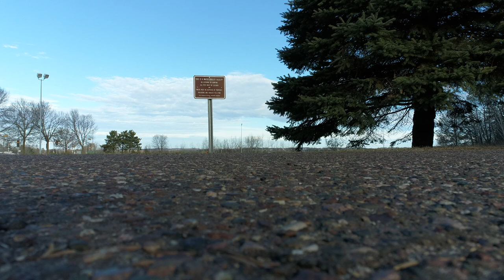11 24 17 Oakwood Mall On Black Friday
11-24-17 I had a battery sitting here ready to go, so I thought I would take a run out to the Oakwood Mall to see how things were looking for Black Friday. Surprisingly things look pretty calm with moderate traffic.